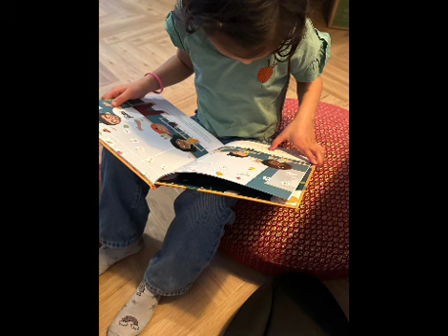Cucu's April (4) 2024